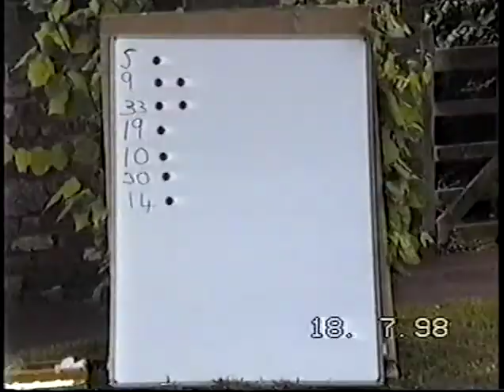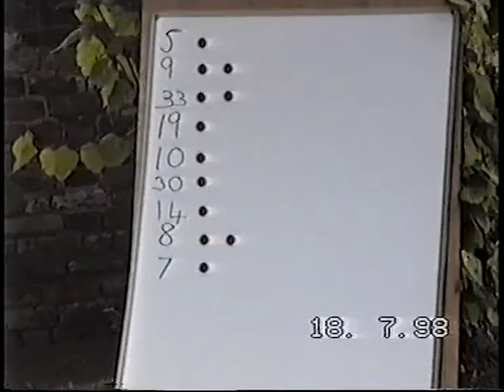1998 July Games trial 20kms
Video by Len Duquemin. Trial race for 1998 Commonwealth Games over 20 kms for men and 10 kms for women.
Raced on July 18th 1998 in London.
Andi Drake, Chris Maddocks and Darrell Stone.
Lisa Kehler, Vicky Lupton and Kim Braznell.